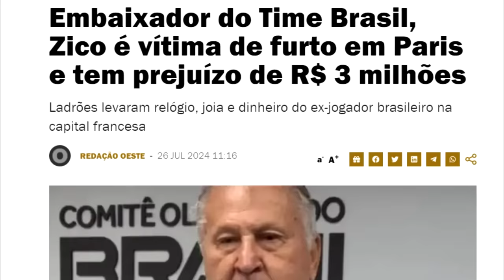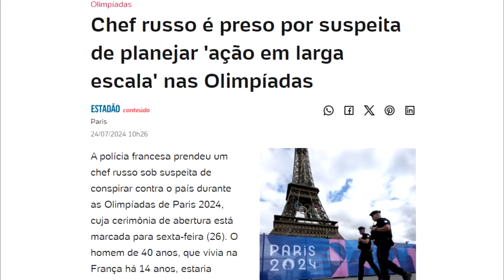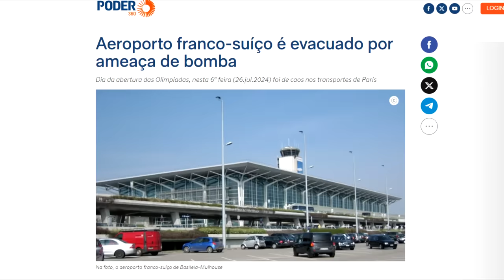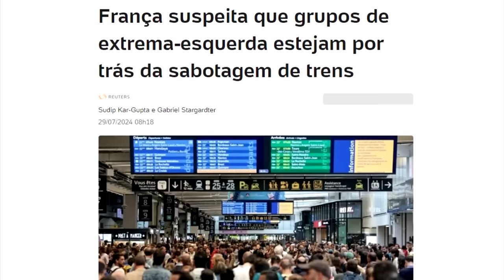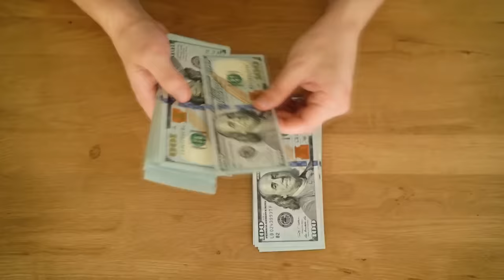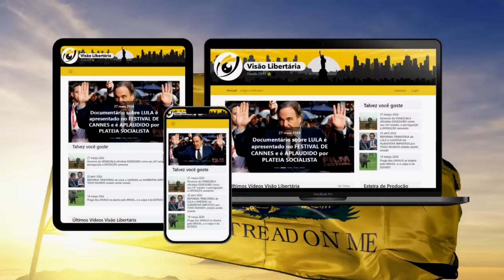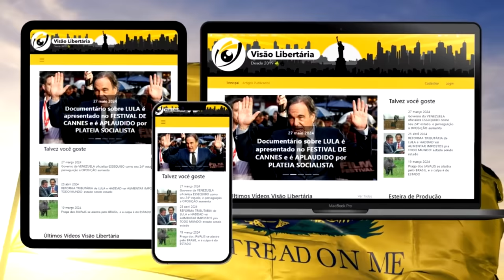Caos na FRANÇA com SABOTAGEM e VIOLÊNCIA! O país dos REVOLUCIONÁRIOS acabou!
Ajude o canal:

16vmNcrA4Mvf7CaRLirAmpnjz1ZH3bWNkQ (Bitcoin)